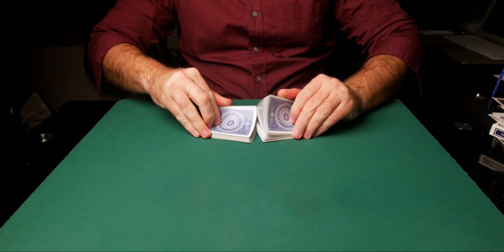Cheating With Cards | One Handed Table Cut | Hindu Shufflel Cotrol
One of the most difficult things to by pas is the table cut or players cuts. Today I will demonstrate different techniques used at the card table to beat the cut & control the top stock or bottom stock of the deck. All so som cool controls that are used to acquire a winning hand such as the four aces for example.